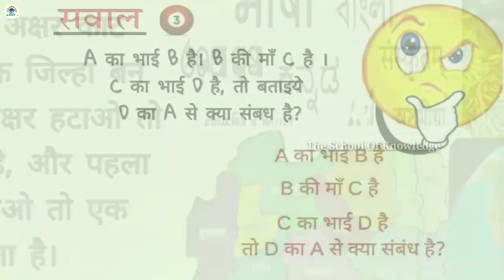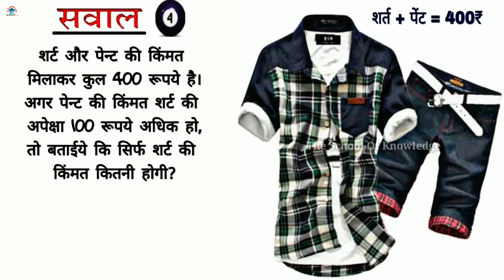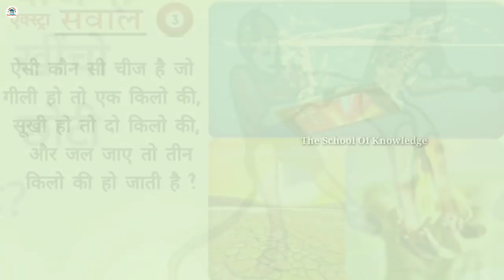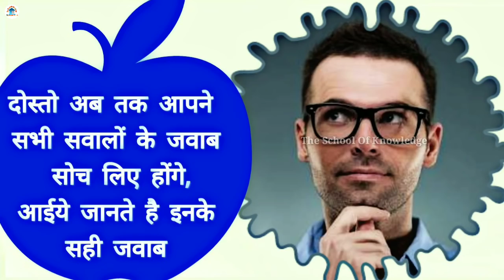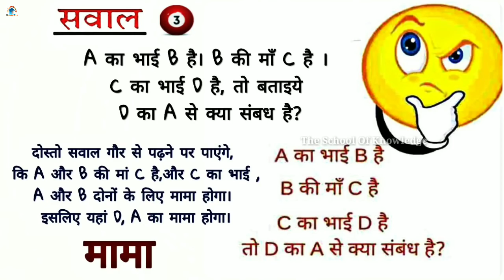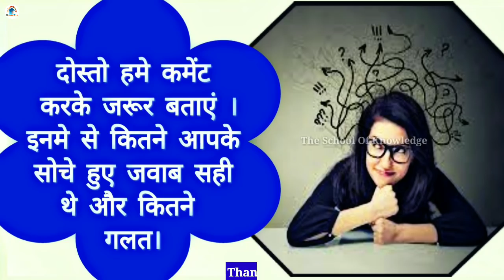IQ Test- hindi paheliyan with answer Puzzle Hindi Paheli Sawal jawab.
Dosto is video humne apko Hindi Paheliya bataya hai.jise aap hindi puzzle bhi kah sakte hai IQ test ke liye aise sawal aur jawab puche jate hai.

New Extra Sawal ( click below link )

Old Extra sawal ka jawab ( click below link )

hindi paheliya, paheliyan, riddles in hindi, riddles, hindi paheliyan, hindi paheliyan with answer, hindi paheliyan for kids, hindi paheliyan for school with answer